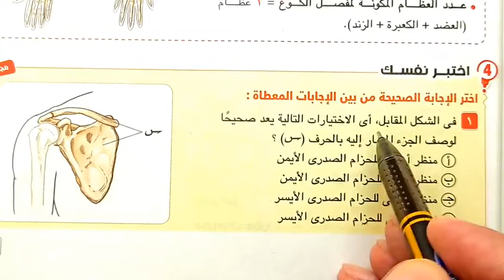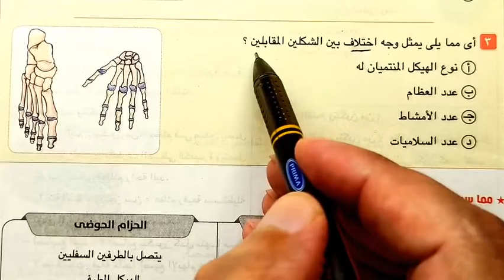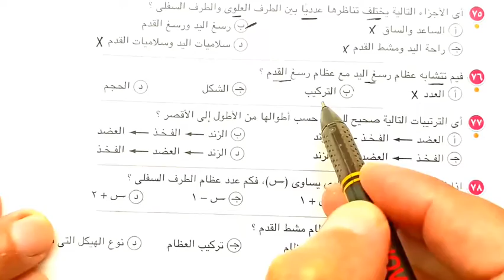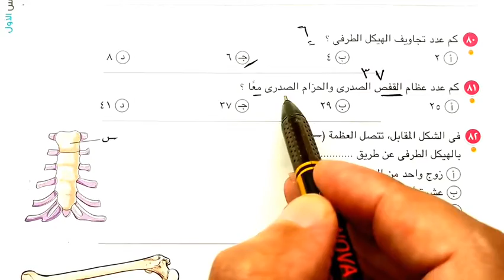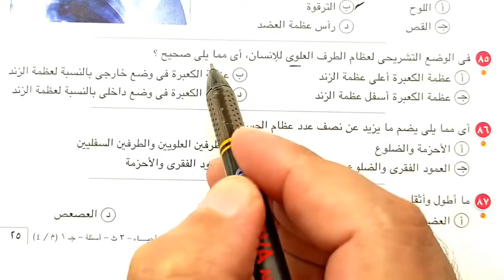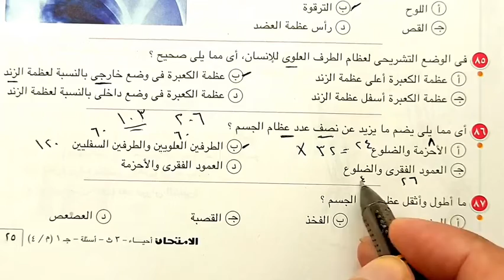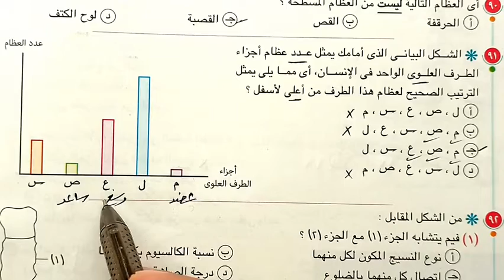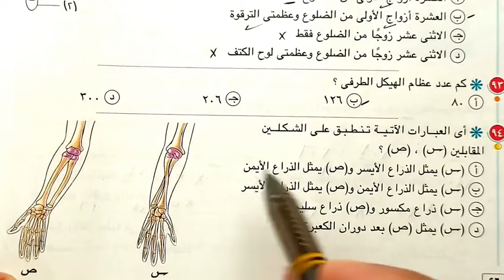حل أسئلة الهيكل الطرفى كتاب الامتحان 2023 احياء ثالثة ثانوى